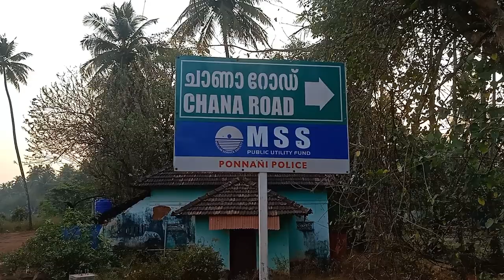Ponnani Karma Road | Ponnani in Pictures